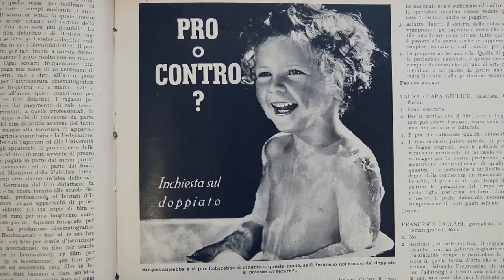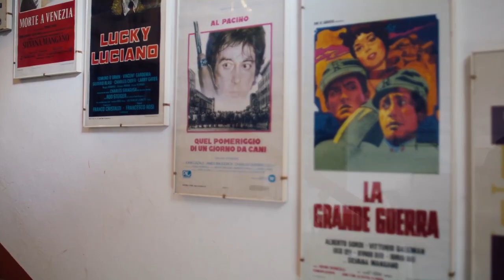"La voce senza volto" di Filippo Soldi - trailer ufficiale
Tutto parte dalle parole che Stanley Kubrick rivolge al direttore del doppiaggio italiano Mario Maldesi di Full Metal Jacket: “Se non hai un buon attore, ogni cosa suona falsa”. Ma cos’è il doppiaggio? Che cosa significa doppiare un film? La Voce senza volto è un viaggio per conoscere una pratica che, pur diffusa anche in altri paesi, ha avuto da noi uno sviluppo eccezionale; un viaggio che, partendo dalla voce di uno dei più grandi registi della storia, prende il volto dei tanti personaggi che ci hanno aiutato a trovare la risposta. Eccoci nelle splendide sale dell’Accademia della Crusca, alla Fondazione Zeffirelli di Firenze, all’Università per stranieri di Perugia e alla Cineteca di Bologna per conoscere una pratica che ha avuto enorme influenza su tutto il nostro cinema, sull’immaginazione dei nostri più grandi registi e sulla nostra cultura. In poche parole, sul nostro modo di vivere e di essere.

LA VOCE SENZA VOLTO
(ITA 2023 - Moonlight Cinema e Televisione/Kahuna Film/SNV Italia)
Diciottesima edizione Festa del Cinema di Roma 2023
selezione ufficiale "Storia del Cinema"

Scritto e diretto da FILIPPO SOLDI
Da un’idea di MICHELE LO FOCO
Prodotto da JACOPO CAPANNA, FRANCESCO BRUSCHETTINI, DARIO MAZZOLI

in collaborazione con Accademia della Crusca, Cineteca di Bologna, Fondazione Zeffirelli,  Università per Stranieri di Perugia

INTERVISTATI
Caterina D’Amico
Flavio De Flaviis
Chiara Colizzi
Fabio Melelli
Angelo Maggi
Gianluca Farinelli
Vittoria Febbi
Giovanni Petrucci
Masolino D’Amico
Renato Cortesi
Nicoletta Maraschio
Loris Loddi
Nanni Baldini
Massimo Rossi
Myriam Catania
Rossella Izzo
Fiamma Izzo
Francesco Venditti
Giuppy Izzo
Massimo Fedele
Filippo Ascione
Silvia Pepitoni
Lilli Manzini
Valentina Cidda Maldesi
Caterina Cidda Maldesi
Davide Lepore

CAST ARTISTICO e TECNICO
Regia e sceneggiatura FILIPPO SOLDI           Da un’idea di MICHELE LO FOCO
Direttore della fotografia GIUSEPPE PIGNONE
Montaggio GIORGIO MARCHESANI
Suono in presa diretta GIULIO CAPANNA
Musiche originali ANTONIO BENETTO, ROBERTO BINETTI, MARCO GUARNIERO
Sound designer MARCO CERRI CIOMMEI
Sound editor MATTEO FORZANO
Mix MAURIZIO ARMATO
Colorist MARCO FIOCCHI
Organizzatore generale FRANCESCO BRUSCHETTINI
Operatore di macchina TOBIA BORGOGNI
Data managere GIAN MARCO VIGNI
Capo elettricista GIORGIO GALLORO
Make up artist Roma GIORGIA MARRA
Make up artist Firenze DARIYA LYUBCHENKO
Make up artist Bologna SARA PALADINO
Assistente alla regia LORENA DEIDDA
Consulenza e pubbliche relazioni FRANCESCO CAPANNA